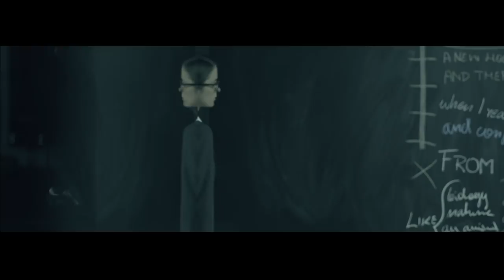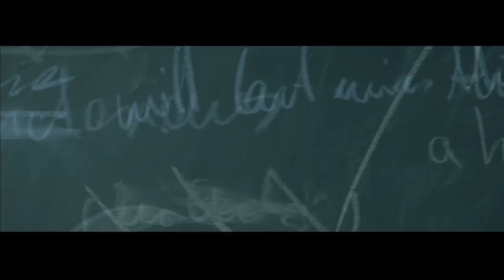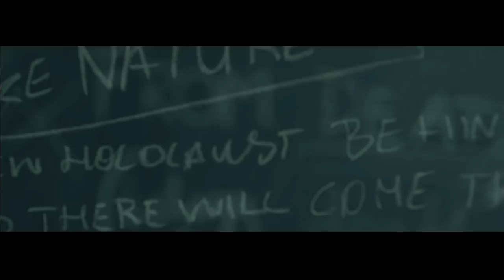KRIMH - Czarna Śmierć - Official Video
Official KRIMH video for "Czarna Śmierć"

!! KRIMHERA IS OUT NOW !!

Take from the album KRIMHERA

Screenplay and direction: Roman Przylipiak
DOP: Jakub Jakielaszek
Starring: Sylwia Boroń
Extras: Olga Przylipiak, Kerim Lechner, Patryk Zwoliński
Costume and make up: Joanna Lukijanczuk

Mastering and Mixing: Norbert Leitner
Lyrics and Vocals: Patryk Zwoliński
Lyric translation: Ilona Bieszke